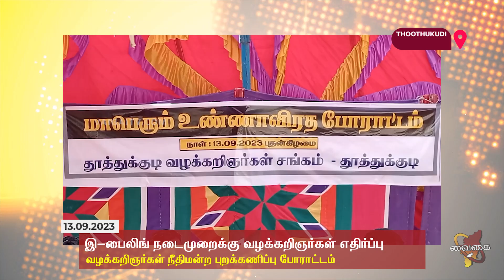இ-பைலிங் நடைமுறைக்கு எதிர்ப்பு தெரிவித்து வழக்கறிஞர்கள் போராட்டம்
தூத்துக்குடி வழக்கு விபரங்களை ஆன்லைன் மூலம் தாக்கல் செய்யும் நடைமுறைக்கு எதிர்ப்பு தெரிவித்து வழக்கறிஞர்கள் உண்ணாவிரத போராட்டம்.